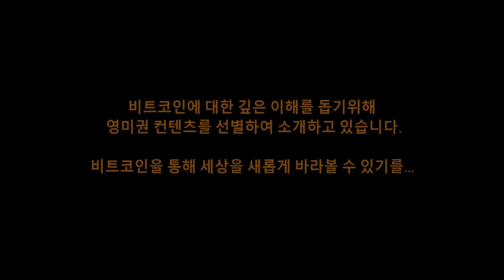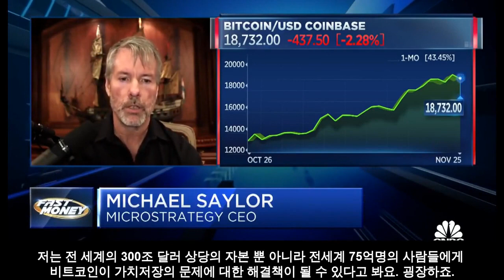니네...비트코인 헤지펀드였니?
마이크로스트레티지사 CEO 마이클 세일러 CNBC 인터뷰 영상(11/25)

CNBC의 얼굴 마담 멜리사는 비트코인이 싫은가 봅니다.
마이클 세일러에게 왜 회사 돈으로 비트코인 따위를 샀냐고
집요하게 물고 늘어지네요~~

마이클 세일러가 열심히 설명해줬는데 여전히 이해  못하겠다는 표정이죠?